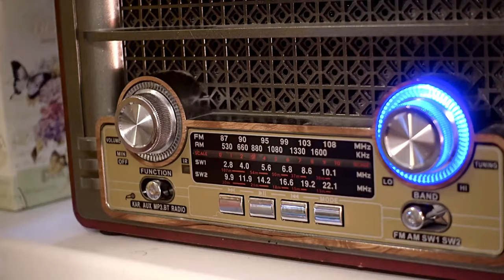Ost. Dua Periode Zainal Ingkong Untuk Kaltara - Cipt. Yoko Handani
Kami persembahkan sebuah lagu untuk Zainal A. Paliwang dan Ingkong Ala untuk memimpin Provinsi Kaltara kedua kalinya. - JUFRI BUDIMAN -

2 PERIODE ZAINAL INGKONG
Cipt. Yoko Handani

Dengan tekad dan hati murni
Zainal Paliwang, pemimpin sejati
Ingkong Ala pendamping setia
Kaltara maju, Kaltara Jaya

(Chorus)
Dua periode, Zainal Ingkong
Bersama kita, Kaltara hebat
Membangun negeri, penuh cinta
Zainal dan Ingkong, harapan kita

(Verse 2)
Rakyat bersatu, Satu irama
Menuju masa depan penuh cahaya
Kerja keras dan pantang menyerah
Kaltara jaya, itu janji kita

(Bridge)
Bersama kita hadapi tantangan
Tak gentar, penuh keyakinan
Zainal dan Ingkong, pemimpin bijak
Untuk Kaltara, kita berjuang kuat

(Outro)
Dengan doa dan kerja nyata
Kaltara bangkit, semakin jaya
Zainal Paliwang, Ingkong Ala
Untuk dua periode, bersama kita!

Please Check my Channel other...